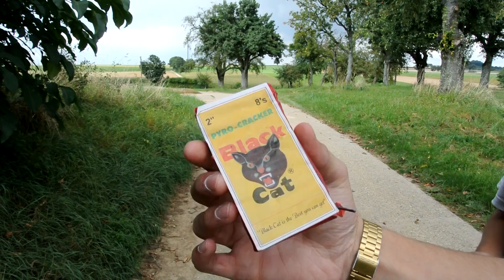Pyro Cracker Vergleich | Feistel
Heute gibts für euch einen Pyro Cracker Vergleich. Wir haben 3 verschiedene Pyrocracker von Feistel im Test. Viel spaß mit dem Video.

Die Vorfreude steigt !!!
Am 5. Oktober gibts das erste Vorfreude Video.
Und nicht vergessen, bei 400 Abos kommt der 2. Teil von Raketen aus Kat. 1 !!!